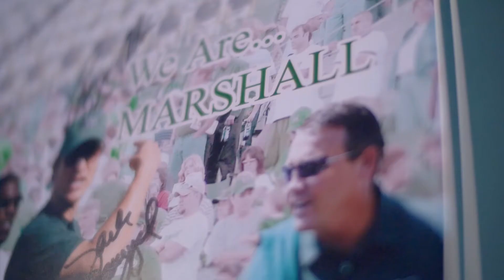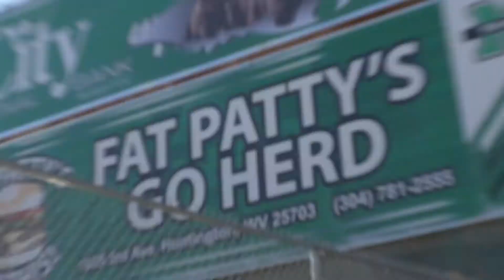Fat Pattys Alternate